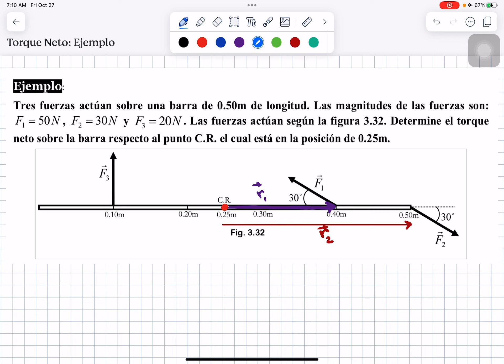Torque Neto: Ejemplo